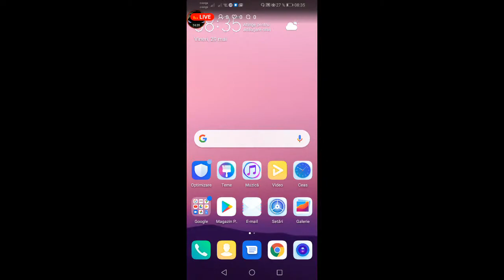1vs1 cu David.